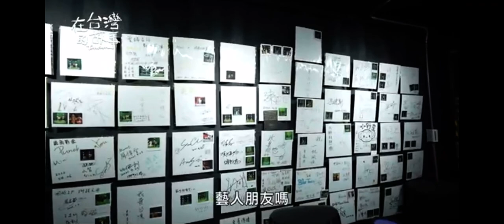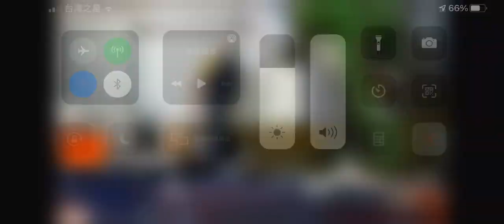在台灣的故事｜宮廟信仰中的家將街舞創始人/ 張益彰A-King老師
感謝三立新聞在台灣的故事熱情採訪

台灣在地歷史悠久的節目📺
專門紀錄台灣重要的文化與精神

家將街舞原生於台灣雲林北港朝天宮

當時由張益彰老師到北港與振玄堂八家將
拜師學藝！
並於2017/5月份獨自在北港朝天宮得到啟發靈感
而後到台灣各地教學傳承，現今已開展散葉
成為家喻戶曉的新舞種
也因受國內外邀演及採訪
造就今日的家將街舞新風潮

能受到採訪是相當於有榮焉🏆
禾一文化傳承舞團 新世代的突破

🔸首播🔸
2/16 (四) 22:30
三立台灣台 29台 在台灣的故事

🔸重播🔸
每週三 03:30~04:30 / 09:00~10:00 / 15:00~16:00
每週日 06:00〜07:00
每週一 00:30~01:30 / 09:00~10:00
隔週日 06:00〜07:00